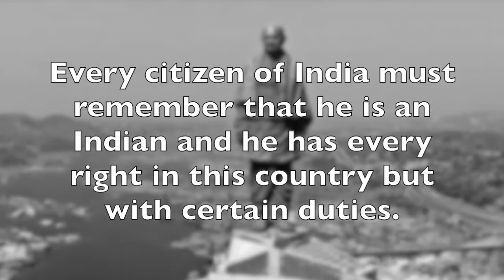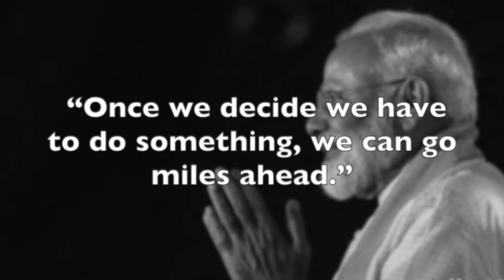Hypocrisy in Indian Polity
Modern and traditional leaders disregarded the vision of founding fathers and enforced their agenda upon the masses. There is a dearth of ideology in our politics and pure opportunism from the so-called liberals and chest-thumping conservatives have been no good. The country that our forefathers fought for and envisioned ceased to exist the moment the British took off from our soars.
Well, the quarantine is long and I was bored so decided to fire up iMovie again and work on something that google trends suggested garners a lot of interest.
Also, I am centre to the right if it's a concern

Do share to show your appreciation and get me excited to be more creative and generate better content for you